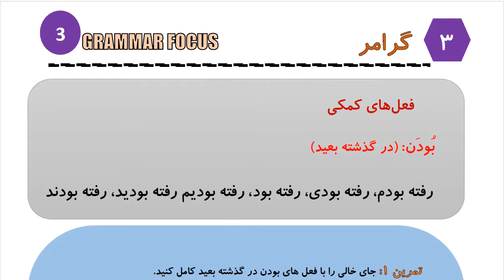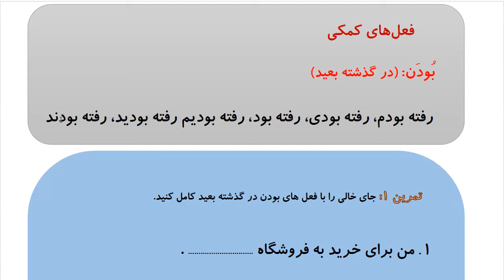Learn to Speak Persian FAST: For Advanced - Lesson 1 - At the airport - Part 2